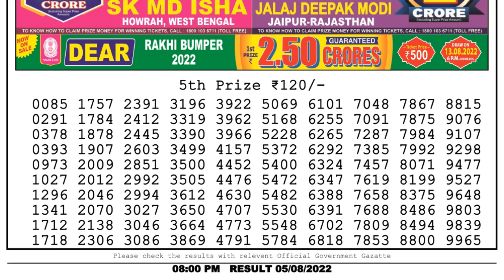🔴Dear Lottery Sambad Live 8pm today 05.08.22 Nagaland State Lottery Result